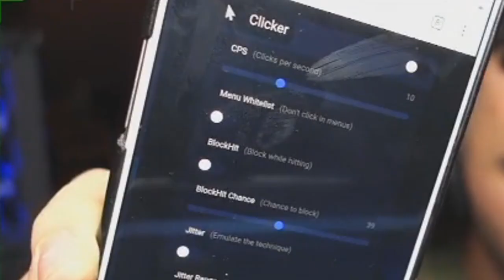Me BANEAN por USAR HACKS desde el CELULAR 💥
Ordenador:
Ryzen 7 3700X
16 gb RAM
RTX 2070 8gb
SSD 1TB
HDD 2TB
Microfono: Blue Snowball
Ratón: KLIM AIM
Teclado: Ozone Strike Pro

BiMario.